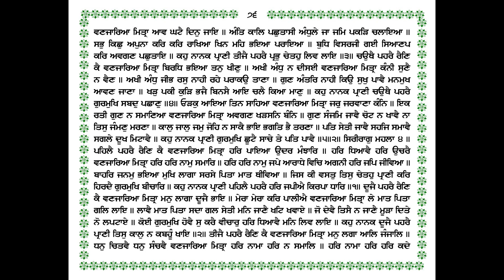171 SIRI RAAG (PEHLEY PEHREY REIN KEY VANJAREYA) ਸਿਰੀਰਾਗੁ (ਪਹਿਲੈ ਪਹਰੈ ਰੈਣਿ ਕੈ) GIANI THAKUR SINGH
ਕਥਾ ਸਿਰੀਰਾਗੁ (ਪਹਿਲੈ ਪਹਰੈ ਰੈਣਿ ਕੈ) 171 SIRI RAAG (PEHLEY PEHREY REIN KEY VANJAREYA) KATHA SRI GURU GRANTH SAHIB JI GIANI THAKUR SINGH PATIALE WALE ਗਿਆਨੀ ਠਾਕੁਰ ਸਿੰਘ ਜੀ ਪਟਿਆਲੇ ਵਾਲੇ/Sikh Itihas @Punjab Bolda PB